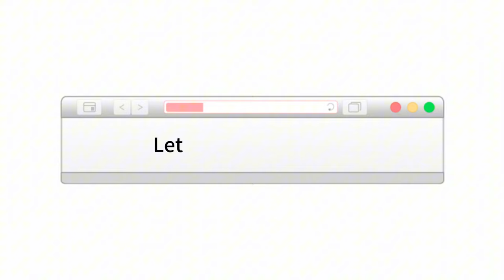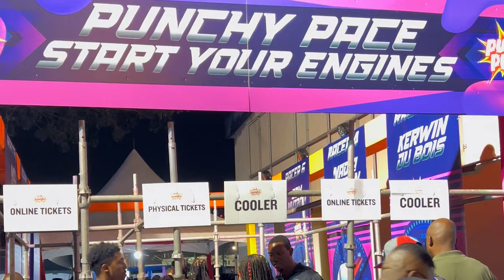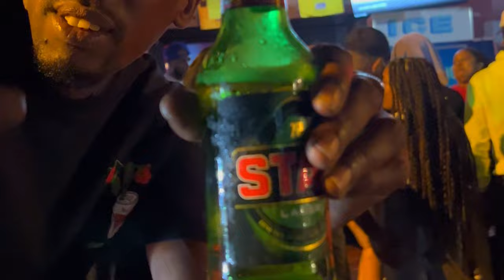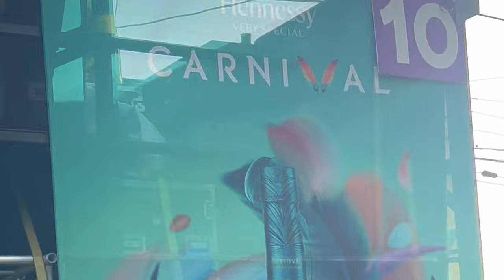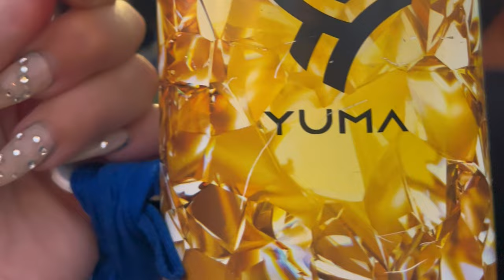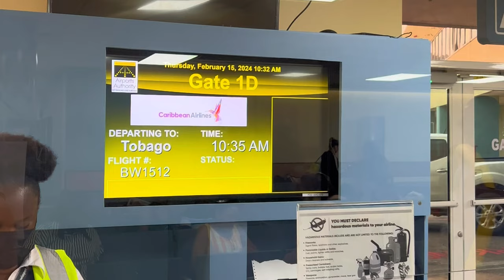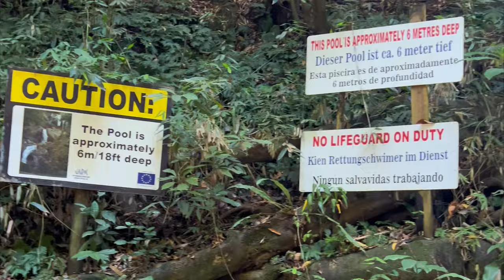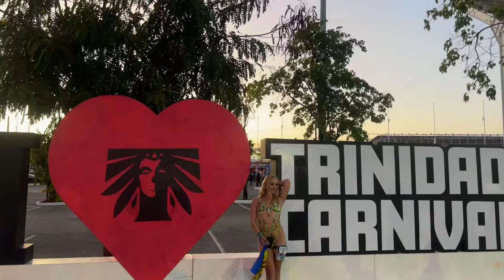TRINIDAD CARNIVAL 2024 DOCUMENTARY | FETES | JOUVERT | YUMA VIBE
Dive deep into the heart of Trinidad Carnival with me as I embark on an unforgettable journey filled with non stop revelry and vibrant culture. From Jouvert morning to the energy of Trinidad fetes and the amazing parade on Carnival Monday and Tuesday, this documentary captures every moment. Join me as I escape to Tobago for a refreshing break by a stunning waterfall before returning to Trinidad for the epic finale, Las Jam. My adventure concludes as I rush straight from the festivities to catch my flight home. Don't miss out on experiencing the magic of Trinidad Carnival through my lens!

TRINIDAD CARNIVAL 2024

0:00 Intro
1:00 Getting my nails done
1:22 Packing for Trinidad Carnival
3:04 JFK Airport (Leaving to Trinidad for Carnival)
3:20 Landing in Trinidad and Tobago
4:55 Picking up my Yuma Carnival Costume
5:52 Carnival Village
6:15 Punchy Punch Wednesday
10:04 Picking up my Caesar's Army AMBush Package
10:34 Picking up my JumBeez Jouvert Package
10:56 Arouca Late Night Streets
11:37 AMBush Boot Camp
14:44 People singing DNA by Mical Teja
17:40 Imagine Fete
21:09 Jouvert Morning with JumBeez
22:51 Carnival Monday with Yuma Vibe
24:39 Carnival Tuesday with Yuma Vibe
28:22 Crossing the stage
34:01 Jammin on The Avenue
37:09 The whole army is on the Avenue in Trinidad
38:36 Flying to Tobago for 2 days
39:25 Doubles in Tobago
39:33 Tobago Road Trip
40:13 The best gyro in Tobago
40:58 Hike to Argyle Waterfall in Tobago
47:20 Argyle Waterfall, Tobago
50:25 Pigeon Point Beach, Tobago
51:32 Back in Trinidad
51:51 Tribe Last Jam
54:40 Going Home

Amazon storefront